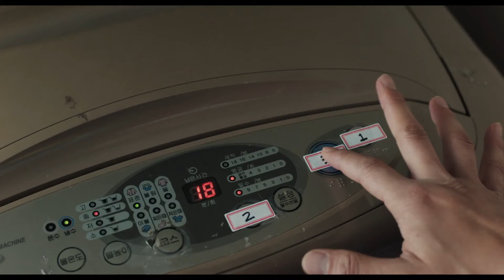THE PREPARATION_TRAILER_MAIN_E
THE PREPARATION

Director : CHO Young Jun
Cast:  GOH Doo-shim, KIM Sung-kyun, SHIN Sae-kyeong
Genre: Drama
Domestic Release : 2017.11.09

"A beautiful farewell between a son and his mother who cannot live without each other."

In-gyu (30 years old) has intellectual disability with a mental age of a 10-year-old. His mother, Ae-soon, takes care of him all day, nagging him all the time. Even though life is hard for the son and his mother, they live every day full of laughter. One day, Ae-soon is unexpectedly diagnosed with terminal cancer. She sets out to prepare for her son's independence which everyone had said that it would not be possible.